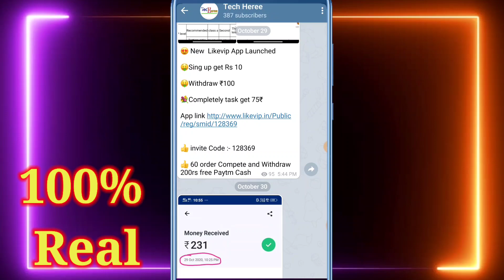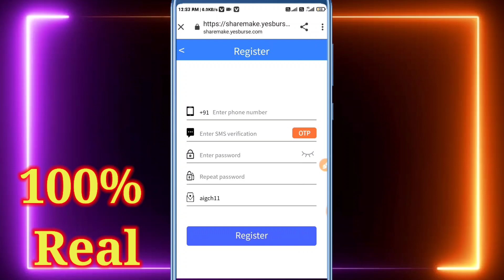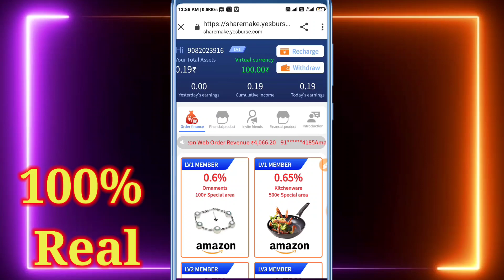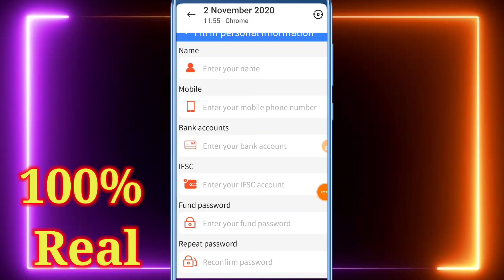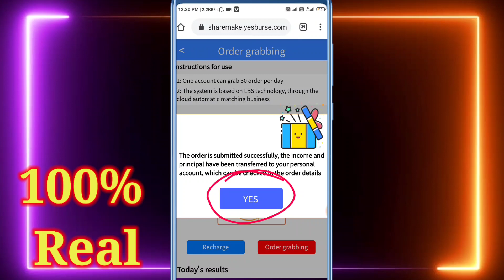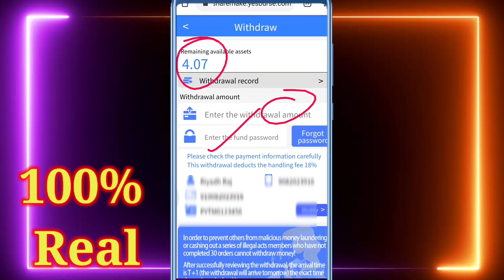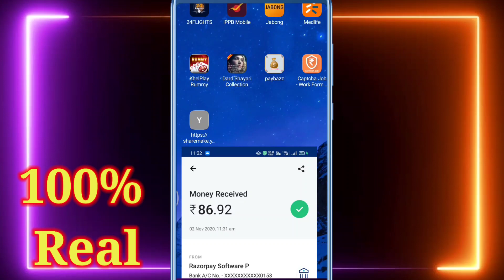💥New Earning Application 2020 !! Free Paytm Cash Without any Investment !! Live Profe | ₹100 Redeem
Refer Code :- 0076hh11

 ⫷p⫸⫷r⫸⫷i⫸⫷n⫸⫷c⫸⫷e⫸⫷D⫸⫷e⫸⫷v⫸
⫷p⫸⫷r⫸⫷i⫸⫷n⫸⫷c⫸⫷e⫸⫷D⫸⫷e⫸⫷v⫸

👉Top SEARCH )) :-

Best Paytm cash earning app, New self earning app 2020, New Tasks earning app 2020 1Rs redeem New Apps, New App 2020, Instantly Paytm cash giving apps, Earn free paytm cash, earn money online, earn instant redeem app,

Play Game Earn ₹500 Paytm Cash Just in 5 Minute !! 5 Game ₹125 रुपये ! New Earning App 2019 1 Game ₹450 In 1 Second,Spin to earn 825 Per day,Spin And Earn Paytm Cash,Spin And Get ₹500,Spin And Get Paytm Cash, Play game And Get Per day ₹600 In 1 Second,How to Earn Paytm Cash Daily ,Spin And Get 500 Instant Live Proof,Spin New App,Spin App Ka Bap,100% Real App,Spin New App,How to earn money ,Self Earning App,Spin And Get